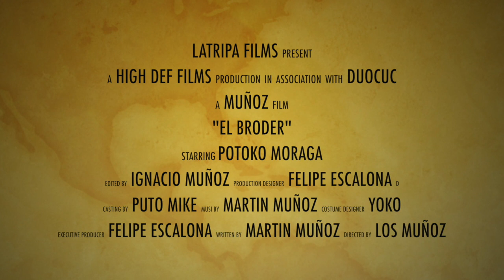La Tripa FILMS - El Broder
Este vídeo versa sobre El Broder Full